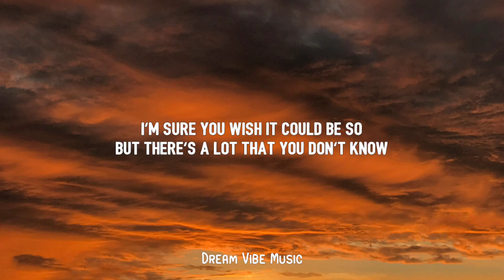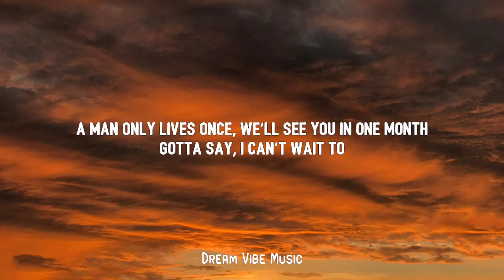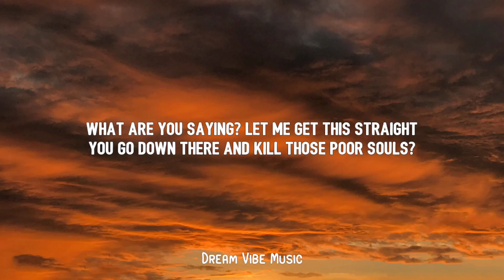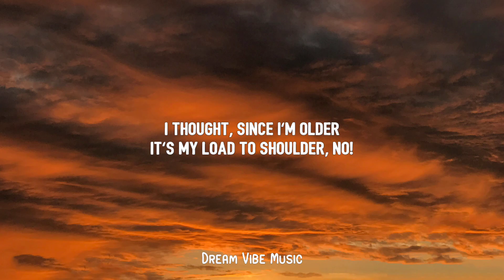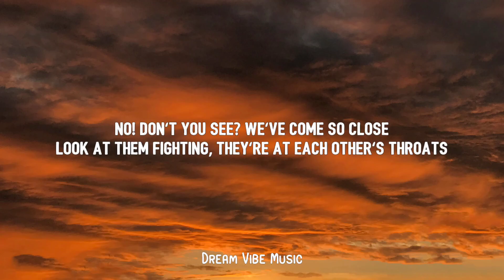Andrew Underberg - You Didn’t Know (Lyrics) | I'm sure you wish it could be so